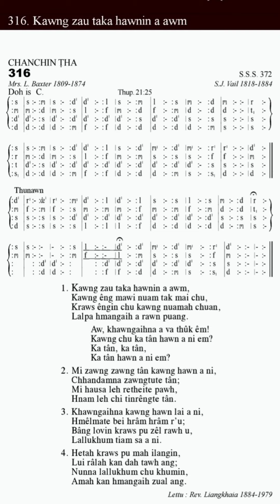KHB 316 KAWNG ZAU TAKA HAWNIN A AWM. 'Bb'